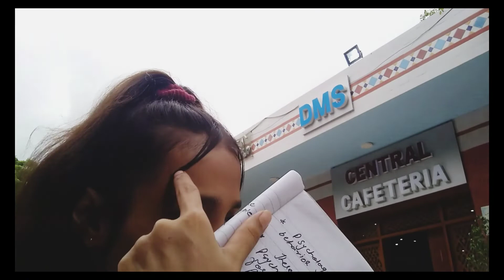EXAMS 😬 | Karachi University